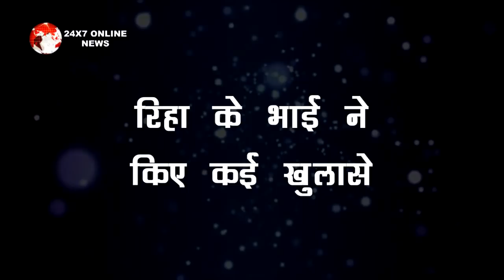Omg !! “शक के घेरे में आया Rhea का ये करीबी" पुलिस स्टेशन बुलाकर पूछे ये सवाल